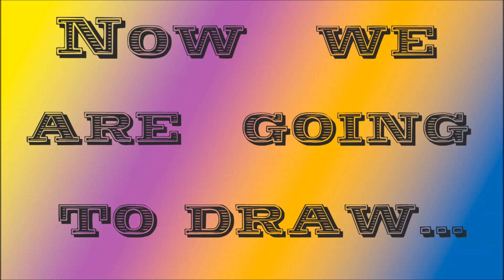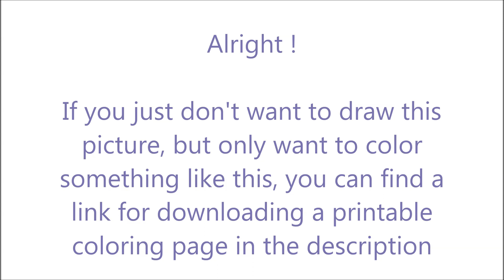How To Draw Gabuscus from Tobuscus Animated Adventures ✎ YouCanDrawIt ツ 1080p HD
Also I provide you a printable coloring page of what I just painted. Enjoy!

P.S.